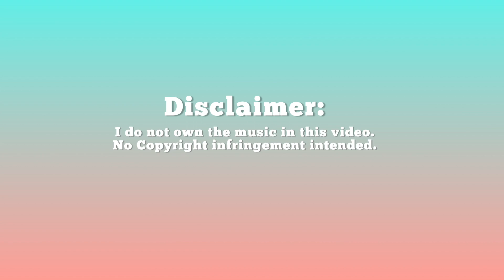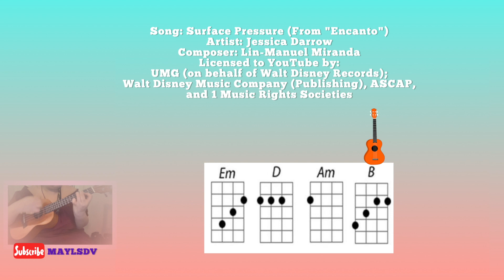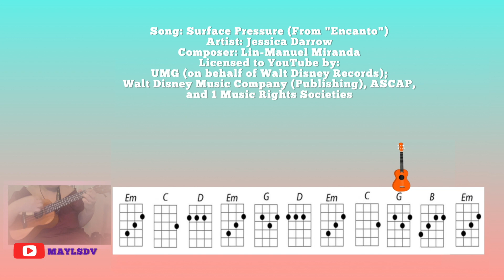Surface Pressure - Ukulele Play Along Video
Hi, I’m Mayls! I created this channel to share my video materials to all Music and MAPEH teachers out there. Feel free to send some ideas for video requests and I’ll do my best in helping you have the best material for your online Music Class! 🤗

Music Copyright:
Song: Surface Pressure (From "Encanto"/Soundtrack Version)
Artist: Jessica Darrow
Composer: Lin-Manuel Miranda
Licensed to YouTube by:
UMG (on behalf of Walt Disney Records); Walt Disney Music Company (Publishing), ASCAP, and 1 Music Rights Societies

Musician: Rook1e